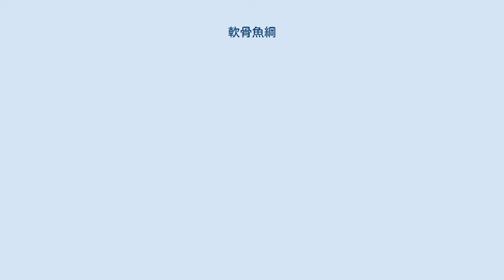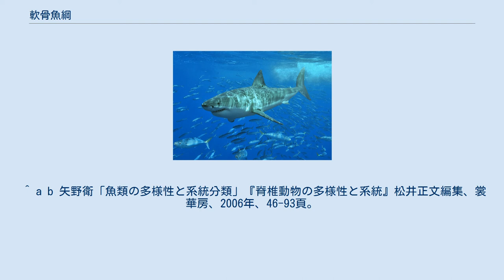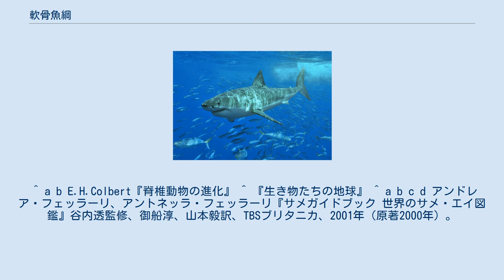軟骨魚綱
軟骨魚綱（なんこつぎょこう、Chondrichthyes）とは、サメ、エイ、ギンザメの仲間を含む、脊椎動物亜門の下位分類群。
軟骨魚類とも呼ばれる。
名称の由来は、全身の骨格が軟骨で構成されていることによる。
 世界中の海洋に広く分布し、一部淡水域にも生息する。
また、海水域と淡水域を自由に行き来できる種も存在する。
深海種も多く、ギンザメ類はそのほとんどが深海に生息する。
サメ、エイ、ギンザメでは各々体の形や大きさは異なり、一様でない。
魚類中最大のジンベエザメもこの中に含まれる。
脊椎動物の中でも比較的原始的な分類群であり、最古の化石記録は古生代シルル紀後期の地層から見つかった鱗の破片で、約4億年前の古生代デボン紀には大規模な多様化を遂げたとされている。
 従来の定説では、魚類はもともと軟骨であり、それが硬骨に進化していき、サメやエイなどの軟骨魚は進化しないまま現在に至るとされる。
しかし、顎を持つ生き物全ての祖先に当たる生き物は、硬骨に近い骨を持っており、サメやエイは深海での捕食に特化するために、定説とは逆に、硬骨から軟骨に進化したとする学説もある。
その説を補強する化石なども発見されている。
 軟骨魚類は硬骨魚類のような硬骨ではなく、軟骨で全身の骨格を形成する。
脊椎動物の頭蓋骨は、もっとも原始的な脊椎動物である板皮類の皮骨起源で（三木成夫）、本来、硬骨であり、軟骨魚の頭蓋骨は二次的に軟骨化したものである。
エドウィン・ハリス・コルバートは、硬骨魚の硬骨の方がより原始的な特徴とし、デイビッド・アッテンボローもこの説を支持している。
もちろんこれは骨格構造の話であり、それ以外の部分について軟骨魚類が硬骨魚類よりも原始的な特徴を持つ事とは無関係である。
 歯は系統発生上も個体発生上も上皮組織由来だが、通常の硬骨より硬く緻密である。
また、直接歯を支える顎骨も硬骨の場合が多いが、歯ほど緻密ではない。
 そのため、サメ類の化石はほとんど歯しか見つからない。
軟骨は長い時間の中で分解されてしまうからである。
そこから、サメの歯の化石がサメの物と思われず日本では「天狗の爪」などと呼ばれる俗信が生まれた。
 軟骨魚類には眼の後方に噴水孔・呼吸孔と呼ばれる左右一対の孔がある。
脊椎動物の顎が鰓弓の変化によってできた時、前方の鰓孔から鰓がなくなった後の痕跡である。
通常、遊泳型のサメでは単なる孔であるが、底棲のサメや特にエイでは呼吸のための水の取り入れ口となっており、口から海底の砂を吸い込むことなく呼吸ができる。
顎の形成前の鰓孔起源であり、原始的な特徴と考えられ、現生の硬骨魚類では、チョウザメを除いて消失している。
ギンザメでは胚の段階で見られるが孵化までにふさがる。
耳小骨参照。
 上顎から吻の先端にかけての体表に存在し、小さな穴が多数開いたように見える器官。
これは電気受容器であり、生物の筋肉から発生する微弱な電流を感知し、獲物の位置を知るのに役立っている。
ただし水中では電気の減衰が速いため、感応距離は数十センチメートル程度であり、獲物がごく近くにいるときにしか感知できない。
主に砂の中に隠れている生物を探るときや、獲物に攻撃を加える瞬間などに使用されているものと思われる。
発見者の名前に因んで命名されたもので、ロレンチニ氏器官とも呼ばれる。
 軟骨魚類は浸透圧調節のため、体内に尿素やトリメチルアミンオキサイドを蓄積している。
これにより体内の浸透圧は、海水とほぼ等しくなっている。
硬骨魚類やその他の脊椎動物の体内の浸透圧は海水の3分の1前後であり、それよりもかなり高い値になっている。
 尿素は体内に多量に保持しておくとタンパク質の構造を変性させ、その働きを阻害するので、一般に生物にとってよくない物質である。
しかしトリメチルアミンオキサイドと共存することでその効果が弱められ、尿素とトリメチルアミンオキサイドの存在比が2:1になるのが望ましいとされている。
 死後時間が経過したサメやエイの体からは、強烈なアンモニア臭がする。
これは空気中にいる、尿素をアンモニアに分解する微生物の働きによるものである。
 海産種では体内の過剰な塩類を排泄するため、直腸腺という器官を直腸の近くに備えている。
直腸腺を構成する細胞は、多くの魚類の鰓に存在する塩類細胞と形態的に類似している。
 軟骨魚類は鰾（浮き袋）を持たず、肝臓に水より比重の軽い油（肝油）を蓄積することで浮力を調節する。
このため、とくに外洋性の種では肝臓が大きく、たとえばヨシキリザメでは体重のおよそ5分の1を占める。